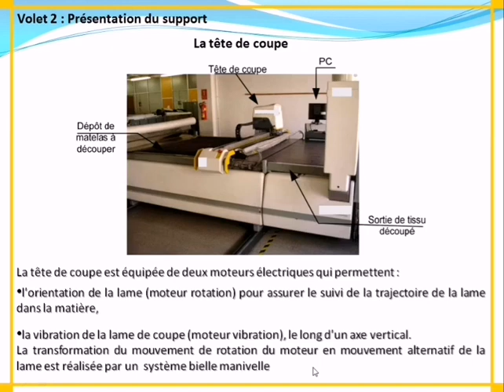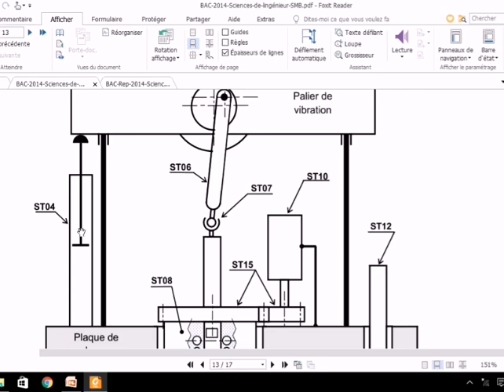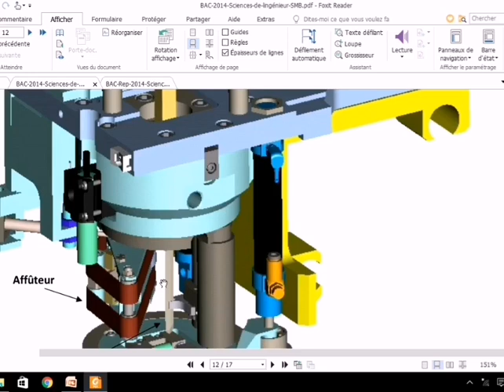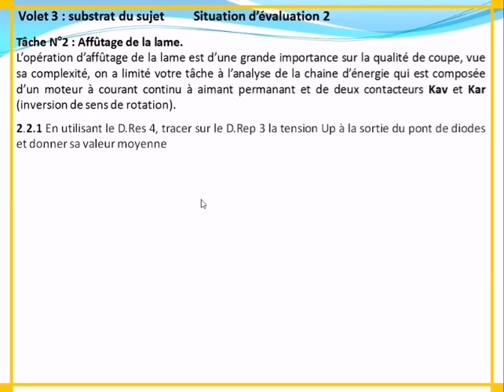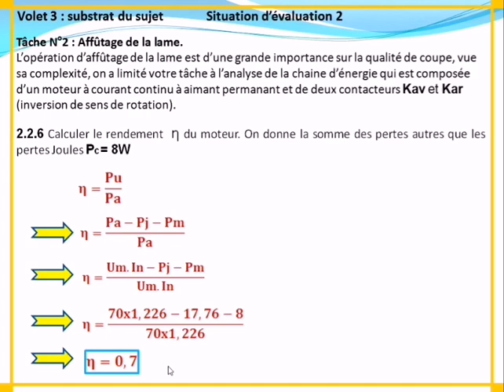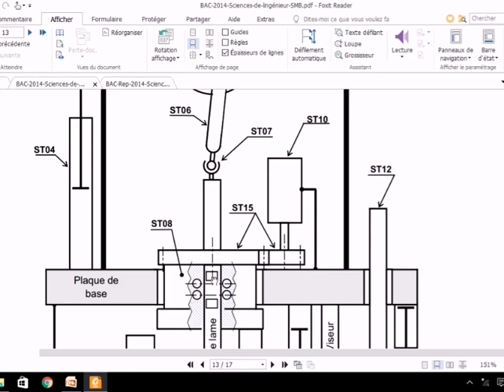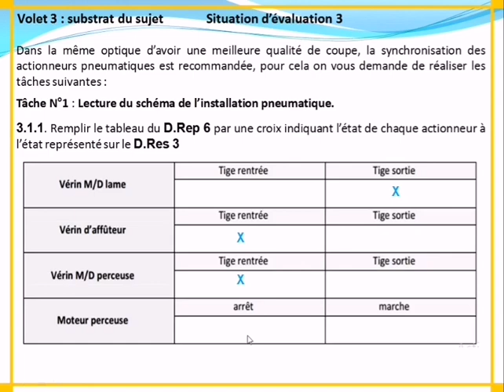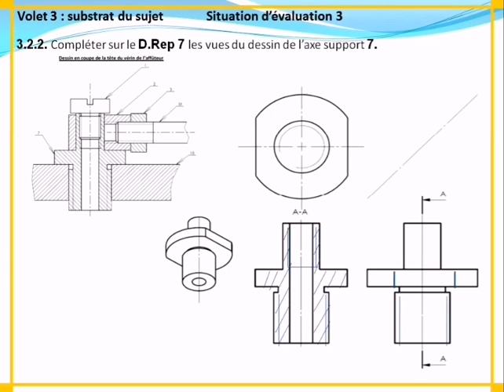Corrigé Examen National SMB 2014 Session Normale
Corrigé Examen National de Sciences Ingénieur de SMB #2014 Session Normale

Le sujet traite les contenus suivants :
Fréquence du mouvement alternatif
Régulateur de vitesses unidirectionnel
Liaison Encastrement par éléments filetés